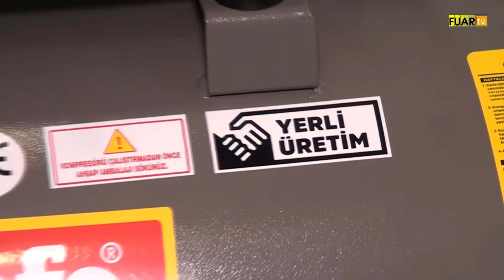AYDIN TRAFO KOMPRESÖR - KEMALPAŞA / İZMİR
AYDIN TRAFO KOMPRESÖR İhracat Sorumlusu Ali KOÇ, başarı ve faaliyetlerini TÜYAP AUTOMECHANİCA Fuarı firma standında, Fuar TV muhabirimiz Sinan TOPÇUOĞLU' na anlattı.